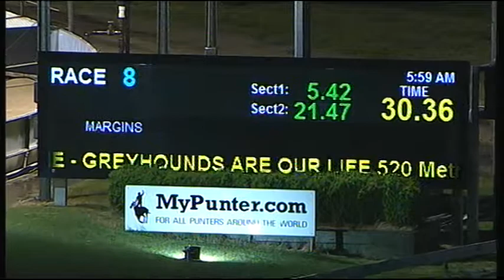CRN WED 11 OCT 17 R8